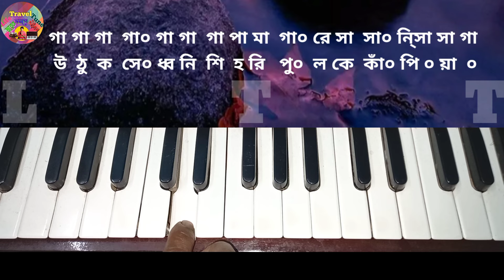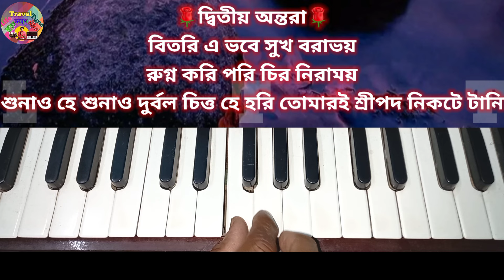Shunao Tomar Amritabani | শুনাও তোমার অমৃত বাণী | Harmonium Tutorial | রজনীকান্ত সেন | Vokti giti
About this video:
Song : Shunao Tomar Amritabani
Lyric & Tune : Rajani kanta Sen
Taal : Tewra
Harmonium Scale : A sharp
Category : Harmonium Tutorial With Notation of Bengali Devotional song

এই ভিডিওটি শুধুমাত্র শিক্ষার উদ্দেশ্যে বানানো হয়েছে। ভিডিওটি তৈরি করার পিছনে কোনরকম বাণিজ্যিক উদ্দেশ্য নেই।

                   ভিডিওটি একটি  ভক্তিগীতি শিক্ষার হারমোনিয়াম  টিউটোরিয়াল ভিডিও।শ্রদ্ধেয় রজনীকান্ত সেন রচিত আপনাদের অনুরোধের এই গানটি শেখানোর জন্য হারমোনিয়ামের Aশার্প স্কেল নেওয়া হয়েছে।আপনারা স্বরলিপি গুলি খাতায় লিখে নিয়ে নিজের সুবিধে মতো স্কেলে করতে পারেন।এতে সুরের কোনও পরিবর্তন হবে না।
            তাল থাকবে তেওড়া বা তেওরা(৭মাত্রা)।এই গানে কোমল নিষাদ এর ব্যবহার করা হয়েছে।সেই সঙ্গে শুদ্ধ নিষাদ  এর ও ব্যবহার হয়েছে।স্বরলিপি গুলি স্ক্রিনে লেখার সঙ্গে সঙ্গে সাধ্যমত গানটি গেয়ে বোঝানোরও চেষ্টা করা হয়েছে।গাওয়াতে ভুল-ত্রুটি অনেক হয়েছে।আশা করি সেগুলি কমেন্টের মাধ্যমে জানিয়ে সংশোধনের সুযোগ দেবেন।স্বরলিপির নির্ভুলতা বিন্দুমাত্র দাবী করি না।
                ভিডিওটি আপনাদের ভালো লাগলে বা ভিডিওটি থেকে কেউ বিন্দুমাত্র উপকৃত হলে আমাদের প্রচেষ্টা এবং পরিশ্রম সার্থক হবে।সকলে ভালো থাকবেন।নমস্কার।